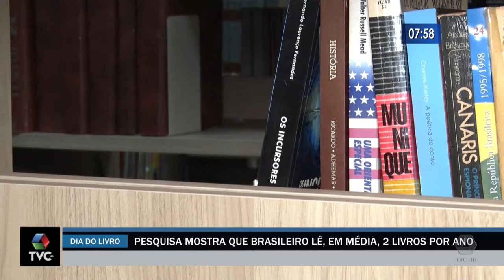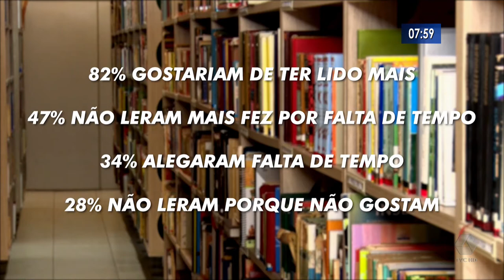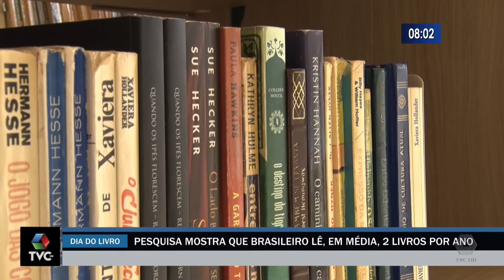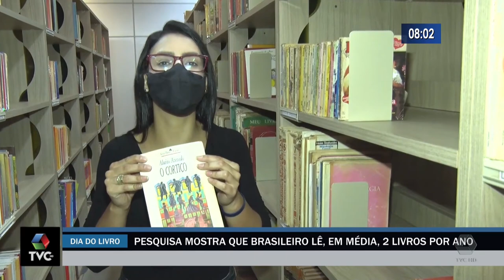Dia Nacional do Livro chama atenção para baixo índice de leitura do brasileiro